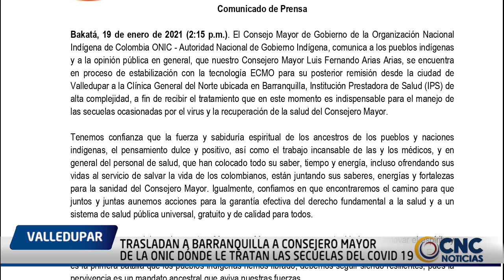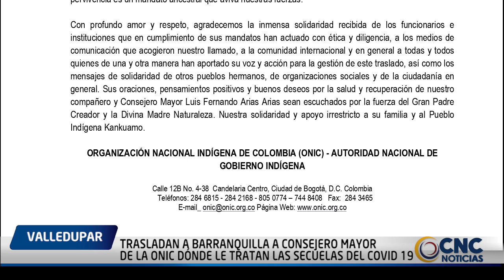TRASLADAN A BARRANQUILLA A CONSEJERO MAYOR DE LA ONIC DÓNDE LE TRATAN LAS SECUELAS DEL COVID 19